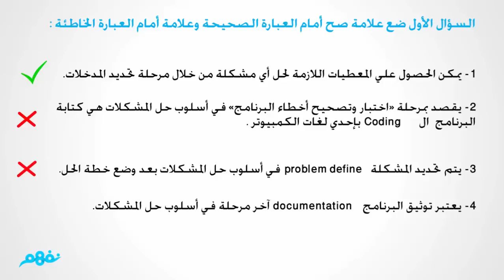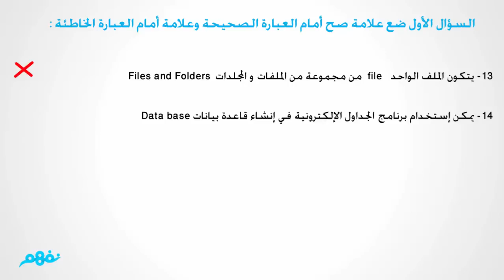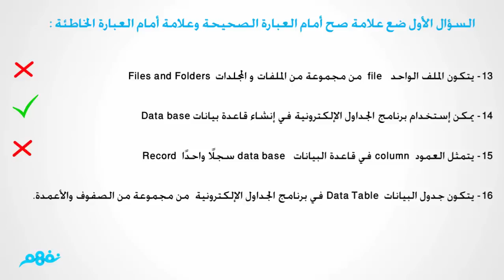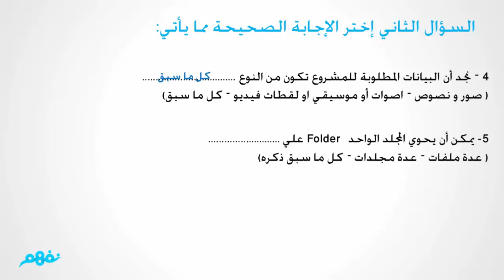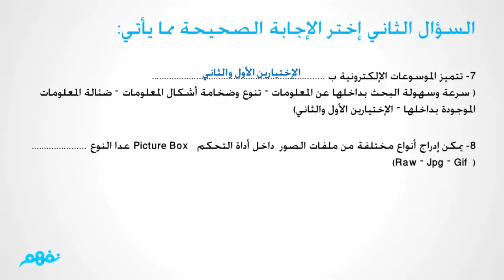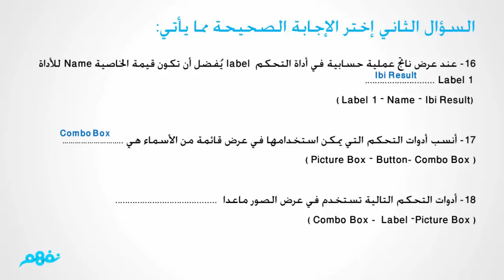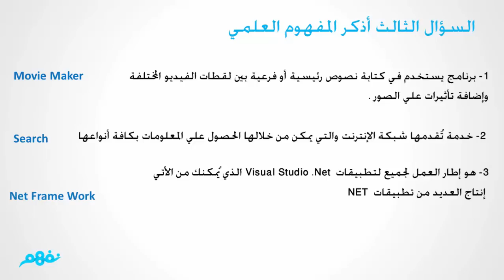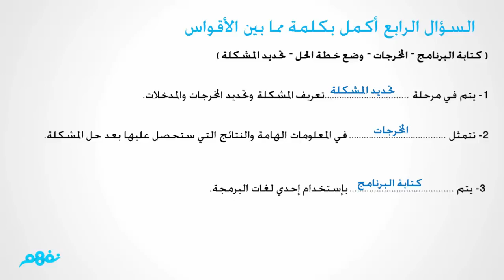مراجعة عامة | حاسب آلي | للصف الأول الثانوي | الترم الأول | المنهج المصري | نفهم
Nafham
 نفهم - نتعلم ببساطة
مصادر: